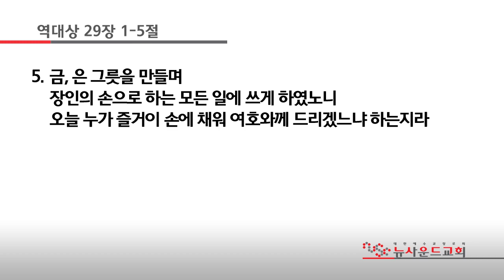뉴사운드교회 | 천관웅목사 | 20190616 주일예배 "마지막 당부!"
제목 : 마지막 당부!
본문 : 대상 29 : 1 - 5절